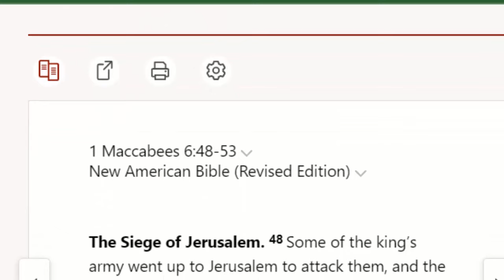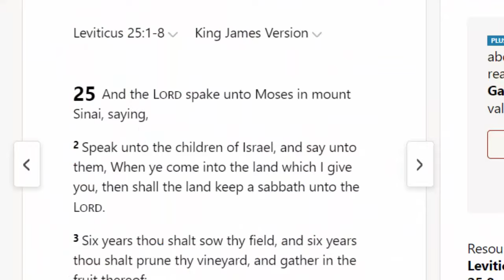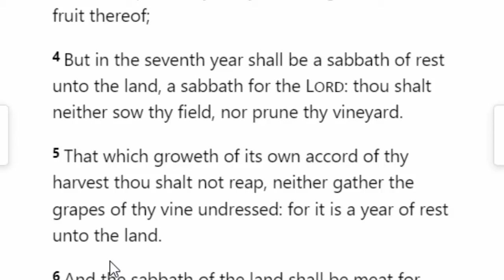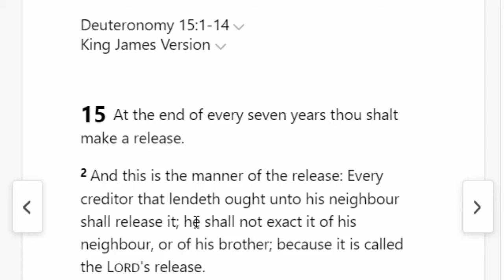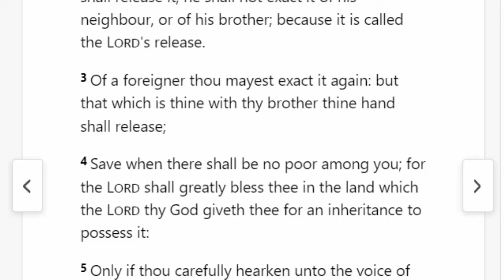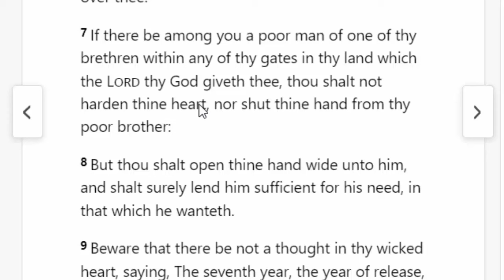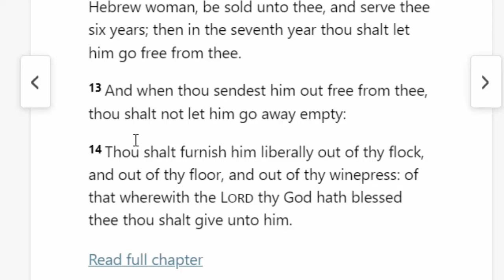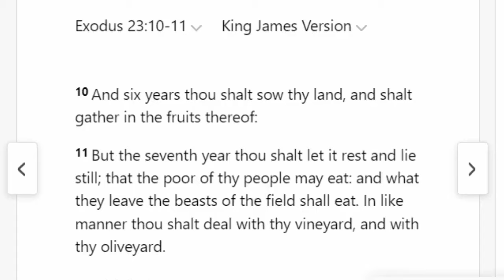2023 Is Sabbatical Year -- The Year Of Release: The Biblical Proof And Rules Of The Shmita Year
The Sabbatical Year or the Shmita year starts in Spring of the year 2023. in this video we talk about the rules of the Sabbatical Shmitah year.